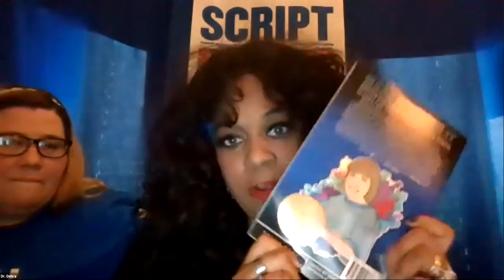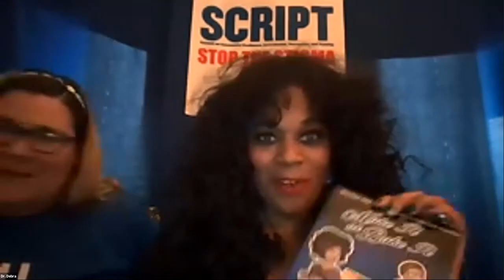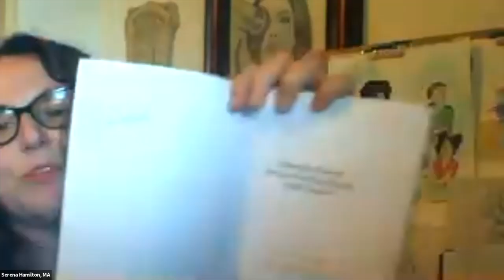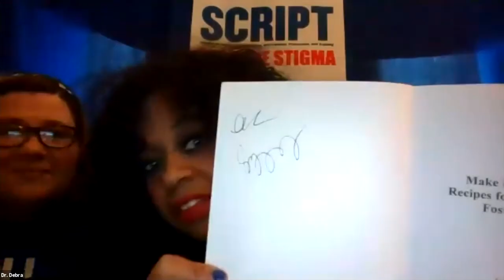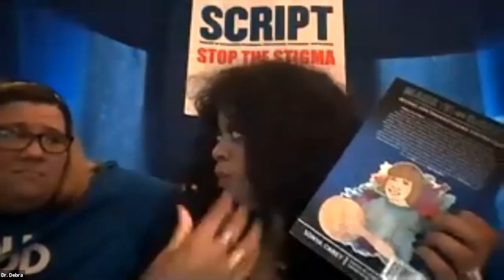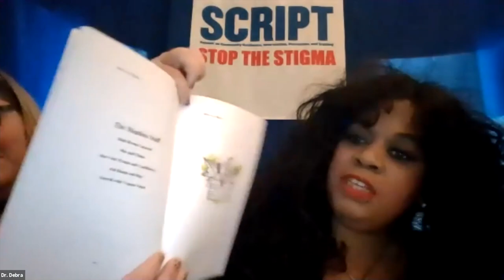SCRIPT 2021: Make it or Bake it: Recipes For Transitional Foster Youth-A Book Signing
Make It or Bake It is a cookbook for everyone, but it was written specifically for foster youth to assist their journey of healing and independence. Many foster youths do not gain the social and life skills needed for adult life while they are in the foster system. Once they are out of the foster system, they are left to learn what they lack on their own. The author, a former foster youth herself, wrote this book from her heart and her desire to help other displaced individuals.  Food symbolizes nurturance, safety and the essence of life.  Learning the skill of cooking for oneself and others can help heal the wounds of abuse and trauma and assist in continuing the journey toward a positive, healthy and productive life outcome. This book is for all foster youth and anyone who has ever felt displaced and lost. The message of this book says you are SPECIAL, and you can BE and DO ANYTHING!

Sonya Carey
USC
Sonya Carey was a former foster youth who moved several times in a four-year period before being adopted by one of her foster families. At the age of twenty-seven, she went back to college to pursue a degree in Baking and Pastry (A.S) and Hospitality Food and Beverage Management (B.S.). She is currently pursuing a Master’s degree in Hospitality and Tourism at the University of Southern California. Most recently, she worked as a Food Service Manager, overseeing several food service locations. She has more than fifteen years of experience in the food service industry.

Serena Hamilton
Serena Hamilton is a registered LPC intern in the state of Oregon, a crisis and trauma therapist, foster youth advocate, illustrator and former foster youth. She earned her Master of Arts in Psychology with dual emphases in Marriage and Family Therapy and Professional Clinical Counseling at Brandman University in Riverside, CA, and her Bachelor of Arts in Social Science, Minor in Sociology from Ashford University. Her most recent position as a Mobile Crisis Therapist and Oregon State Designee for Klamath County has allowed her to work on the front line during the pandemic, addressing the needs of people most severely affected by the pandemic while continuing toward licensure as an LPC.